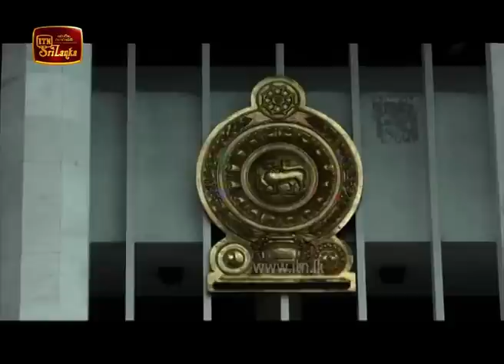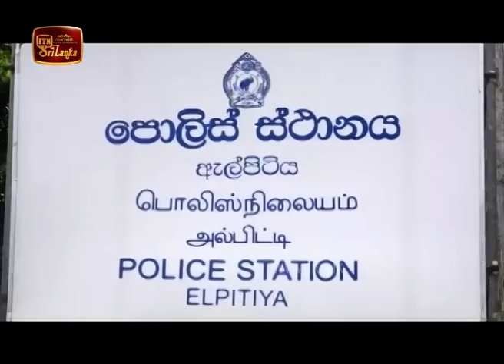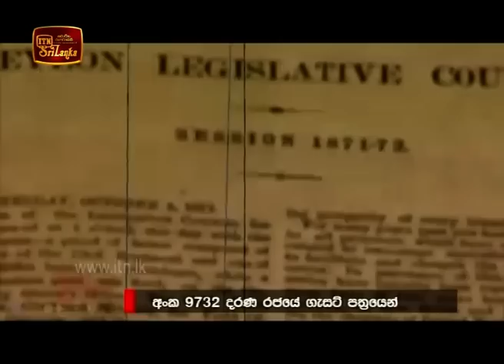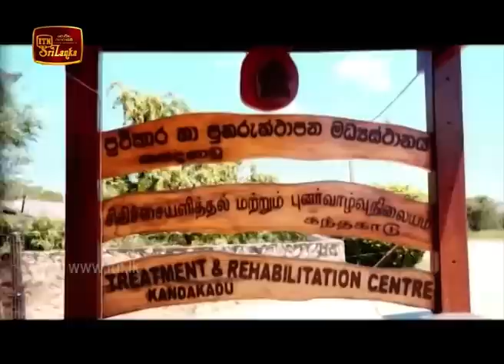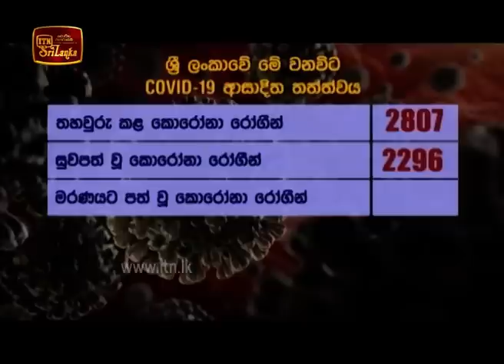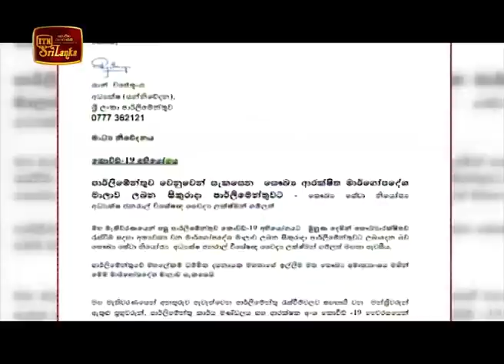ITN News 2020-07-28 | 06.30 PM